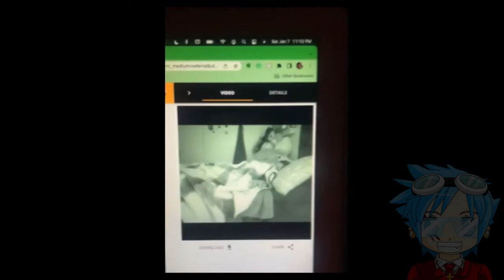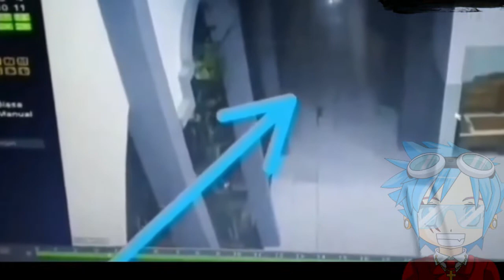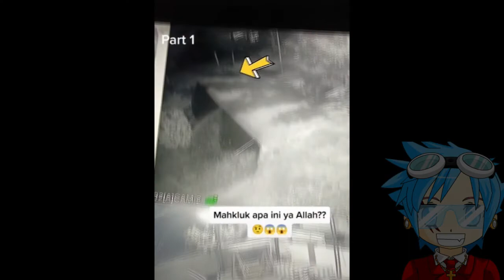防犯カメラが捉えた超常現象TOP40 #4